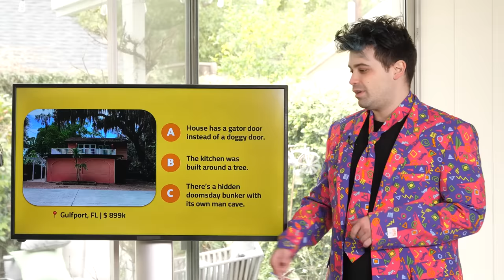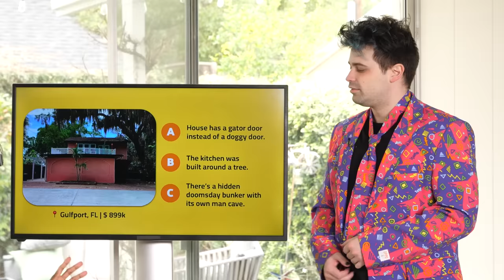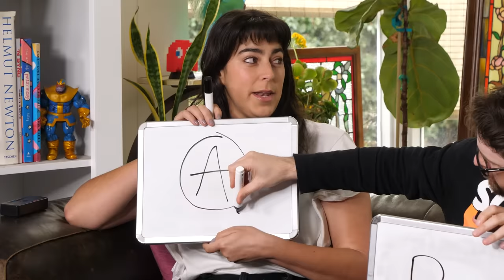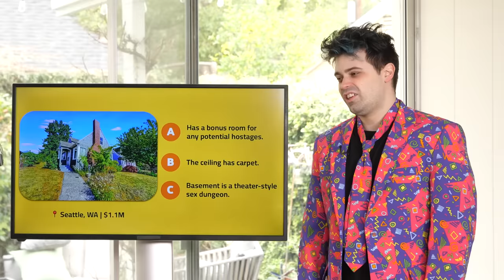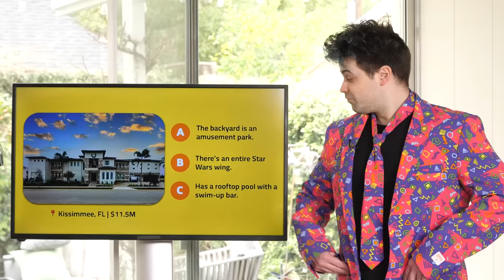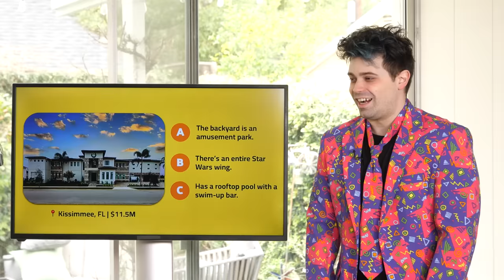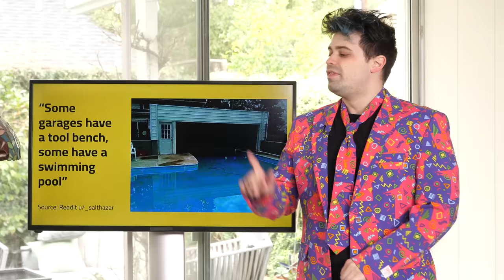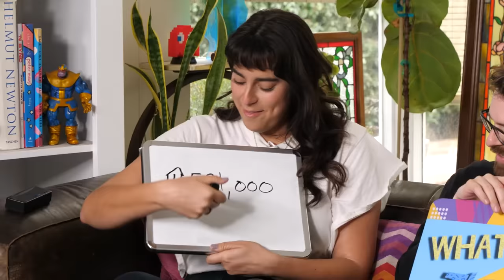Zillow Gone Wild (What're Those?!)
While we were looking for our new home we came across some wild listings...this is What're Those?!

Why are we in a house? WELL a brand new Smosh studio is currently under construction! We can't wait for you all to see our new home, but until then we're shooting here. New studio, now loading!

We're on Twitch now! Check us out every Monday, Wednesday, Friday

CREW
Director: Kiana Parker
Segment Producer: Kiana Parker / Rebekah Estey
Editor: Spencer Agnew
Vice President, Unscripted: Matt Raub
Creative Producer: Kiana Parker
Producer: Garrett Palm
Production Coordinator: Jacqi Jones
Assistant Director: Garrett Palm
Art Director: Cassie Vance
Assistant Art Director: Erin Kuschner
Art Assistant: Alex Aguilar
DP: Brennan Iketani
Cam Op: Vida Robbins
Sound Mixer: Greg Jones
Assistant Editor/DIT: Matt Duran
PA: Heidi Ha
Content Manager: Lizzy Jones
GFX: Brittany Metz
Stage Manager: David Hill
Executive Assistant: Erin Dougal